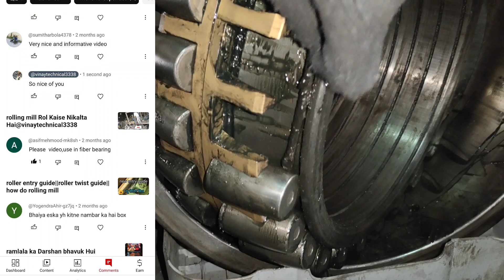Roller Bearing ||Tapered Roller Bearing ||Type Of Bearing?bearing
Bearing Ki Goli Kaise Nikale ||Roller Bearing ||Tapered Roller Bearing ||Type Of Bearing?

bearing number calculation
bearing number explained
bearing number designation
roller bearing kaise baitha le
taper roller bearing single row
single row taper roller bearing
trolley bearing kaise dalen
trolley ka bearing kaise dalen
how do you choose a tapered roller bearing
tapered roller bearing
taper roller bearing clearance
self aligning spherical roller bearing
Bearing Ki Goli Kaise Nikale
Tapered Roller Bearing
Type Of Bearing
Vinay technical
rolling mill
roller bearing